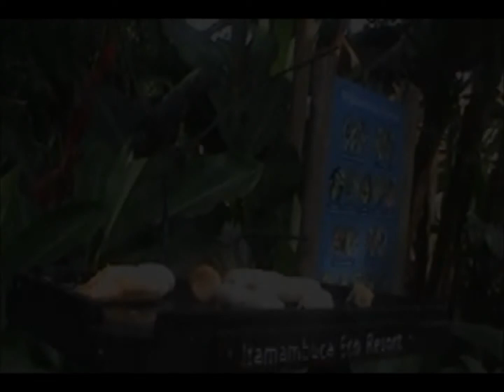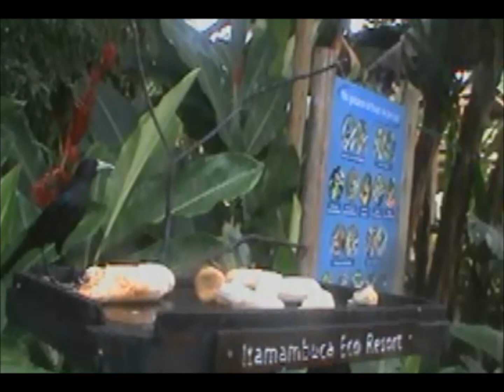2011/06/07 8:28 BRT - Itamambuca Eco Resort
Ornithos Live Cam 3 - Itamambuca Eco Resort
07/06/2011 - 8:28 am BRT